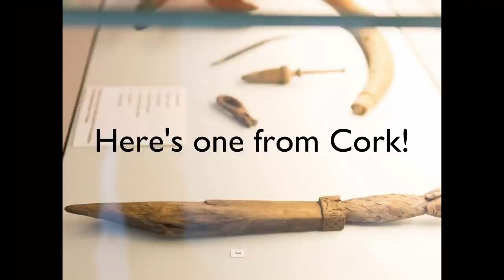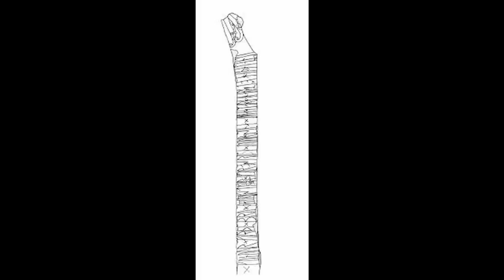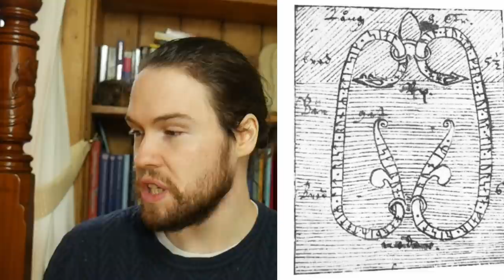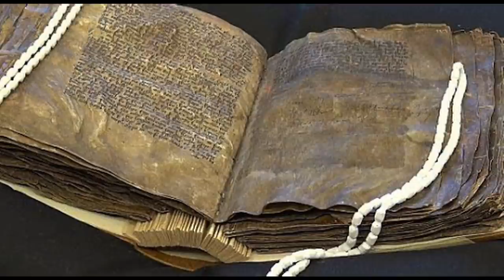What Do We REALLY Know About Viking Women?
Viking Women and the way the Vikings treated their women is always a hot topic, so this is a little video sharing some of the runestones and archaeology that shows us the ways Norse women were viewed and placed in society.

Did they have more rights than we think? Could they fight in medieval battles, were the Vikings feminist? Could they own property, could they buy and sell as they wanted as traders, and did they have a role in Norse religion? Let's find out together!

Edit: I forgot to put my Patron thank you page in! I'm so sorry, lovely patron! Please forgive me!
Huge thanks to: Devilae, Emily Corbett, Hannah, Jakobsdatter, Jennifer Courtemanche, Laura Brookes, Tekla Francis, Bree, Moon Dragon, Abby Cox, Allison Phillips, Anna Bales, DaisyMaisy, Daniel Hyson, Dartanyan Smith, Flyby Stardancer, Heidi Linda, and Lisabeth Kelly!

YORK,
YO1 0PY